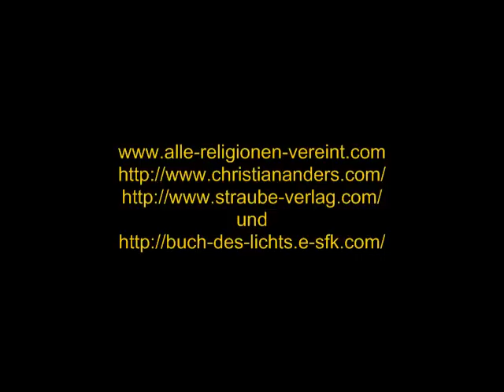DER FALSCH VERSTANDENE BUDDHA (Teil 2) DIE BELEHRUNG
Das Buch des Lichts - POSTER Download (KOSTENLOS)
(Bitte auf USB-Stick Downloaden und in min. DIN A2 Größe im Copycenter ausdrucken lassen)